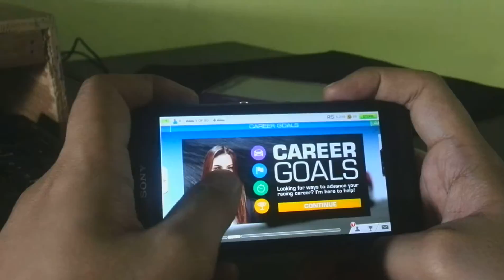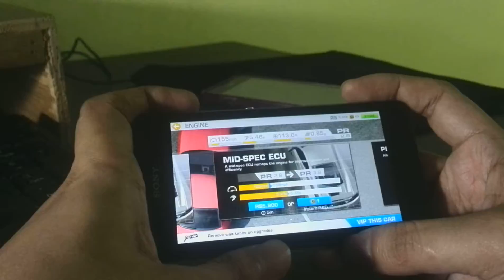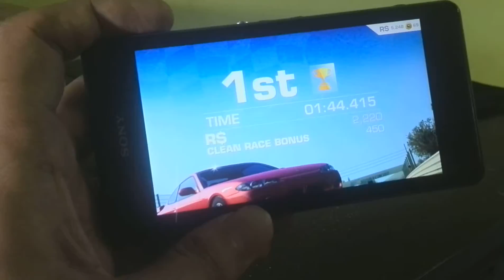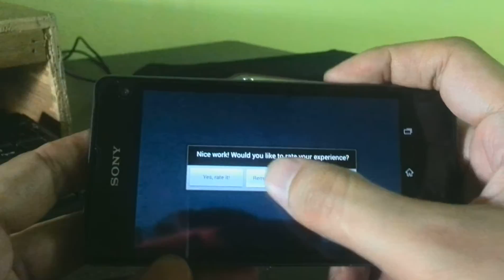SONY XPERIA Z1 COMPACT ANDROID GAME REAL RACING 3 REVIEW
(just for showing on how Sony Xperia Z1 Compact handles the Real Racing 3 Game)

IMPORTANT NOTE:  I used Video/Visual Quality to High, No lags, No error crush while on the gameplay.

Everything played smoothly with no lags / freeze within the graphic. I really enjoy the game while using Xperia Z1 Compact.

My Rating of the Gameplay: 10/10